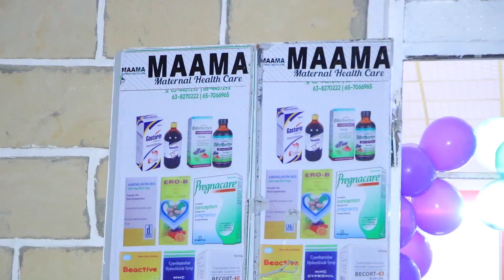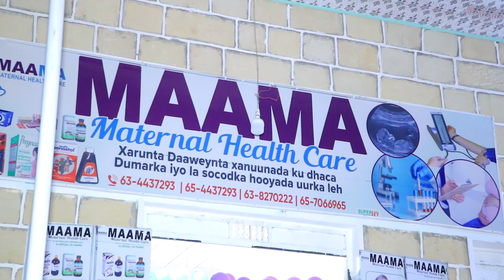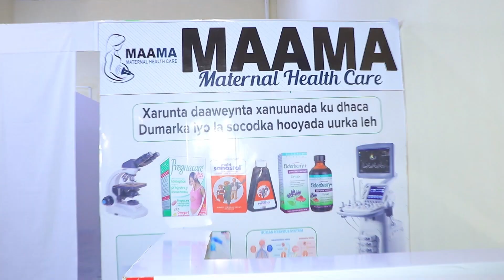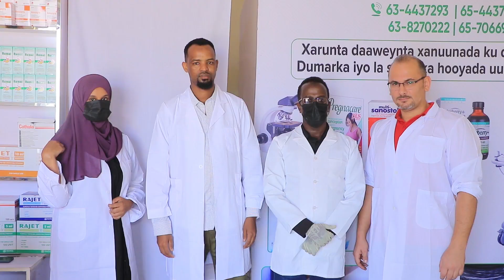xaruntacaafimaadka ee maama